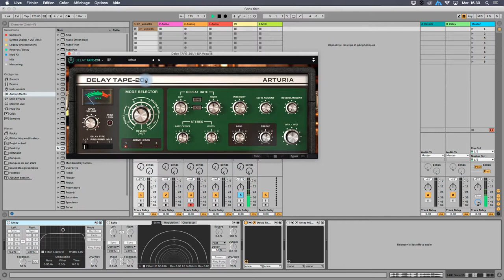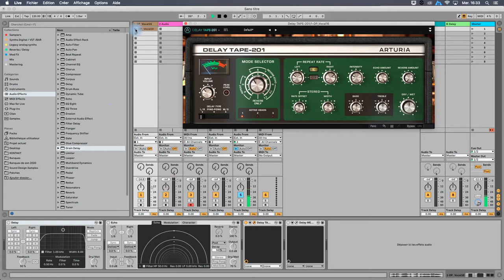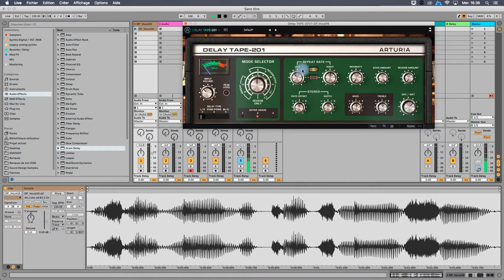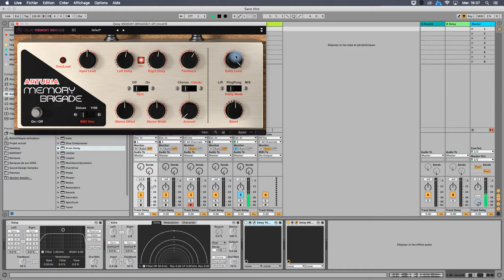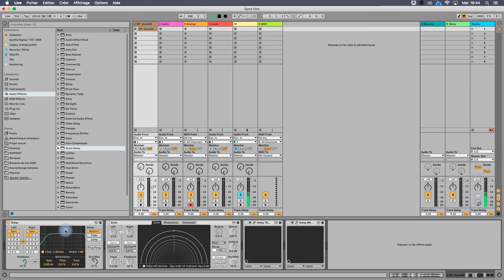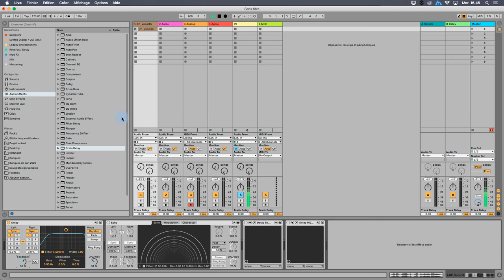Le mixage - Le delay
Dans cette vidéo, nous allons parler du delay.

Delay signifie "retard" en anglais, et le principe est d'enregistrer en temps réel un son, et de le rejouer après un certain temps, ce qui donne un effet de répétition (un écho, comme à la montagne !). C'est un des premiers outils de spatialisation du son disponible au mixage, que l'on retrouve dans les enregistrements dès les années 50-60.

Nous allons parler des différents types de délais : délais à bandes, délais numériques, et donner quelques références historiques d'utilisation.

Nous allons évoquer les principaux réglages d'un delay : dry/wet, temps de retard, feedback.

Il existe un grand nombre de réglages additionnels et de techniques de production basées sur le délai, qui feront l'objet d'autres vidéo.

Correction : "Come out" est évidemment une pièce de Steve Reich, et non de John Cage. Celle-ci est basée sur le décalage entre deux magnétophones à bande. Pour l'écouter :

Pour écouter d'excellentes démo d'effets, je vous conseille le site de la marque de pédales Strymon
Cette marque émule (reproduit) les principales technologies de ces appareils, en se basant sur les modèles qui ont marqué l'histoire.

En version software, vous pouvez regarder du côté des plugins UAD, Arturia FX Collection, Soundtoys...